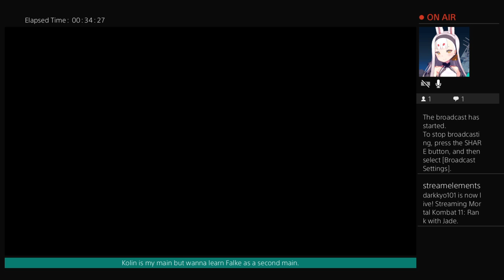Highlight: Made it to master rank with Jade. Mortal Kombat 11.